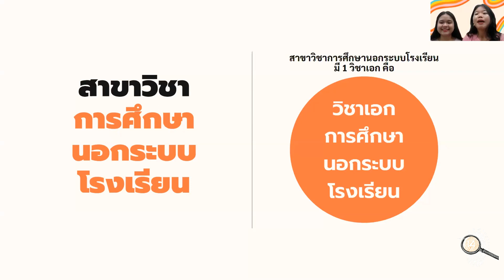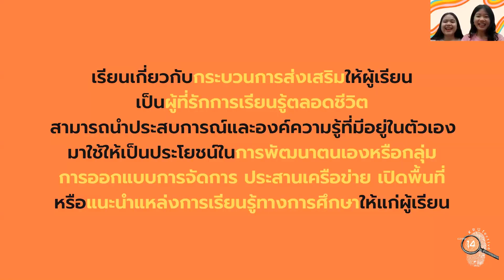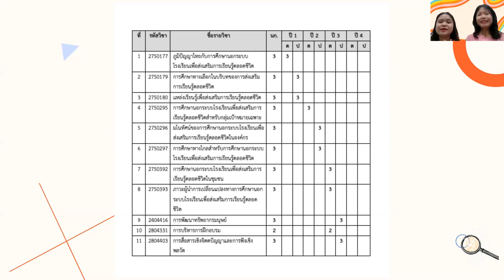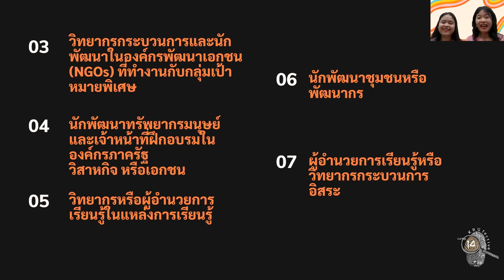สาขาวิชาการศึกษานอกระบบโรงเรียน - ครุศาสตร์ จุฬาฯ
ยินดีต้อนรับเข้าสู่สาขาวิชาการศึกษานอกระบบโรงเรียน คณะครุศาสตร์ จุฬาลงกรณ์มหาวิทยาลัย
สาขาวิชานี้เรียนเกี่ยวกับอะไร?
มีวิชาเอกอะไรบ้าง?
จบไปทำงานอะไรได้บ้าง? นอกจากอาชีพครู!!!
พี่ ๆ ค่ายอยากเป็นครู โครงการ 14 มีคำตอบมาให้ทุกคนแล้วจ้าาา
เมื่อดูคลิปจบและมีข้อสงสัยอะไร สามารถสอบถามพี่ ๆ เพิ่มเติมได้ที่่ ภายในวันที่ 17 กุมภานี้
โดยพี่ ๆ จะมาช่วยตอบข้อสงสัยต่าง ๆ ในช่วงกิจกรรม 007 รหัสลับวิชาครู วันที่ 20 กุมภาพันธ์ เวลา 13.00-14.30 น. ผ่าน Page Facebook "ค่ายอยากเป็นครู ครุศาสตร์ จุฬาฯ" แล้วมาเจอกันนะ
โดย ฝ่ายวิชาการ คณะกรรมการนิสิตปริญญาบัณฑิตคณะครุศาสตร์ จุฬาลงกรณ์มหาวิทยาลัย